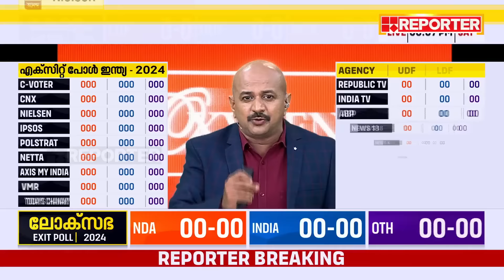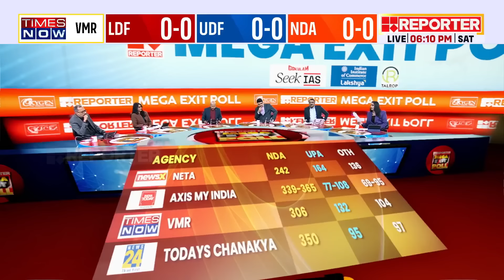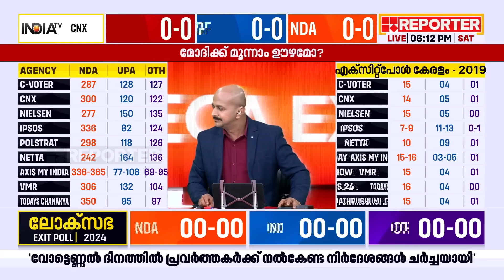'പൊരിഞ്ഞ പോരാട്ടമെന്നൊക്കെ വെറുതേ പറയുന്നതാണ്, അവിടെ ഒന്നും നടന്നിട്ടില്ല' | Exit Pol 2024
'പൊരിഞ്ഞ പോരാട്ടമെന്നൊക്കെ വെറുതേ പറയുന്നതാണ്, അവിടെ ഒന്നും നടന്നിട്ടില്ല'; എം വി നികേഷ് കുമാർ | Reporter Mega Exit Poll | Loksabha Election 2024

Lok Sabha Election 2024 Exit Poll | Live Lok Sabha Election | BJP | Congress | INDIA Alliance | NDA | Exit Poll

With Regards
Team RBC